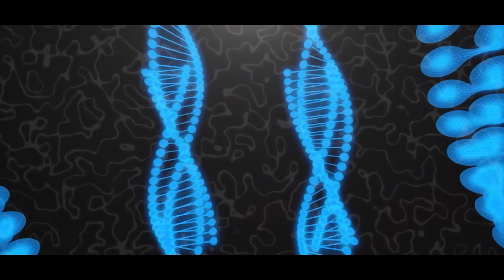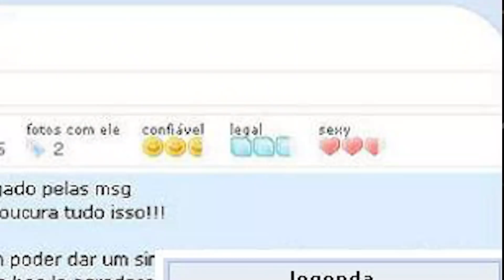A GENTE SE ENVOLVEU EM VÁRIAS POLÊMICAS | Igor Guimarães e Lucas Inutilismo são Coisa Nossa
Vocês sabem que aqui no Coisa Nossa nós não temos papas na língua, então nesse vídeo nós deixamos a nossa opinião sobre esses assuntos tão polêmicos.